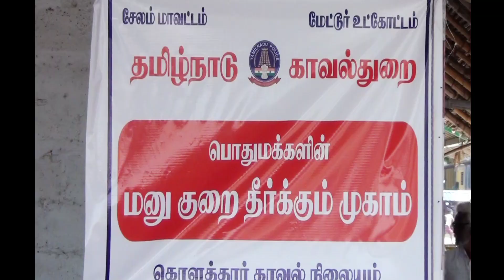புகார் மனு குறை தீர்ப்பு முகாம் கொளத்தூர்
I will carry messages to raise awareness for my people